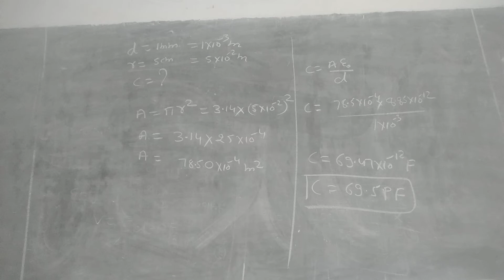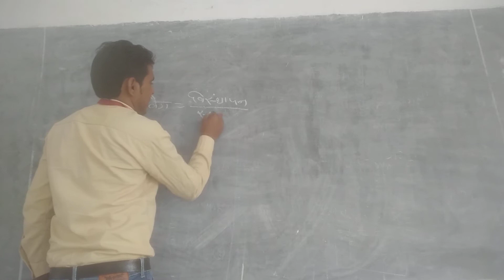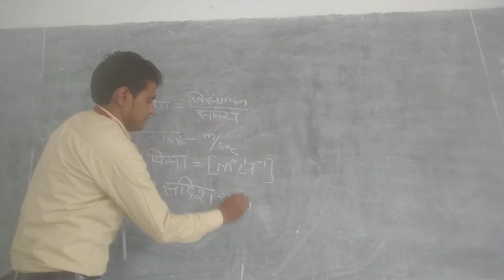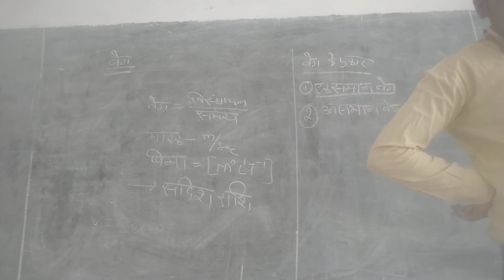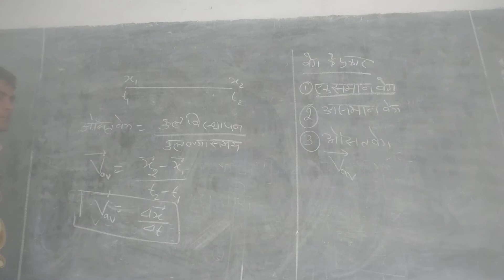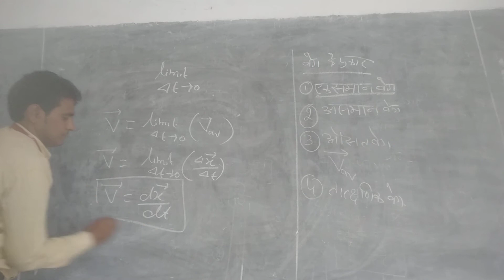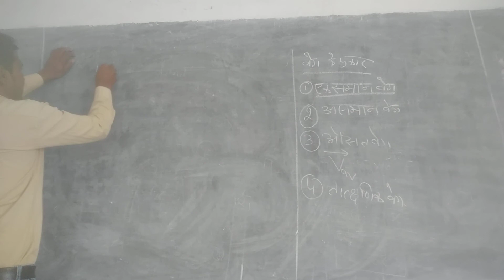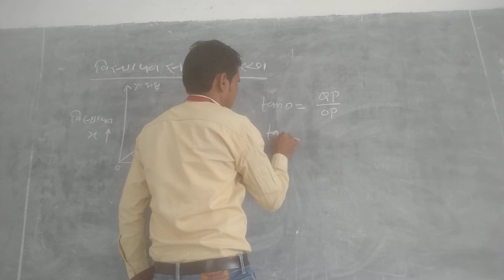Class 11 physics chapter 3 video 4